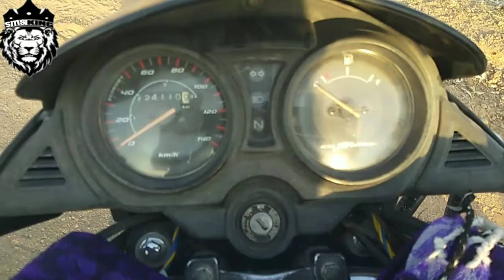Honda Shine vs Honda Navi||Royal Enfield vs KTM palsa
1.bike stund
2.bike.race
3.sms.king

1.💪ajroodin
2.sadroodin
3.saddam.
4.sakir.